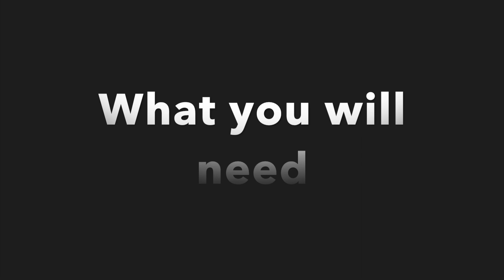Cute headband tutorial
In this video you will know how to make a headband with pearls accessories in the center

It is so easy to make and it looks gorgeous

Some helpful links:
- Elastic lace Stretch Lace trim

- Pearl Rivets Button ( 2mm )

-Half Round Pearl Beads

-Felt Circles ( 3cm)

-Elastic FOE Ribbon